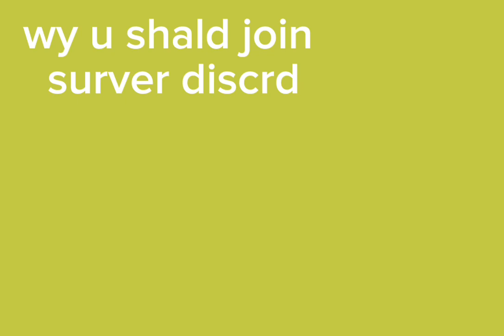Why you should join my discord sedver (PLEASE WATCH)